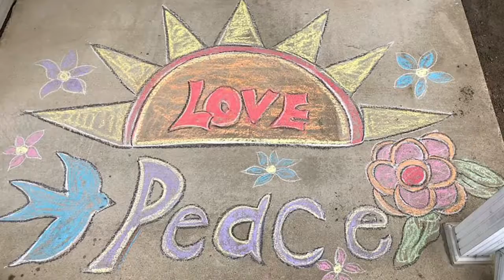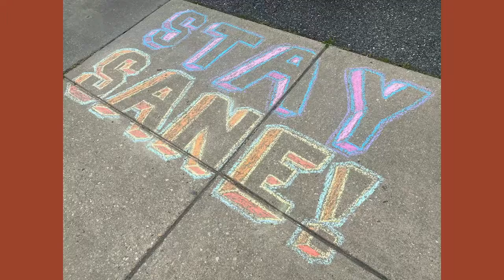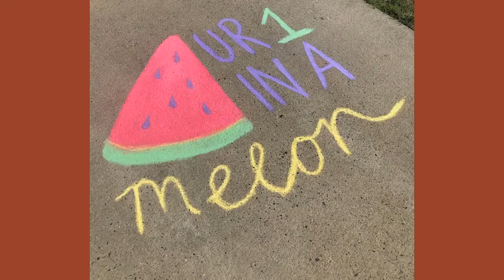Chalk Walk Contest Ready Set Gold!